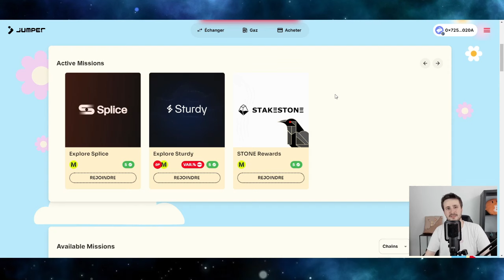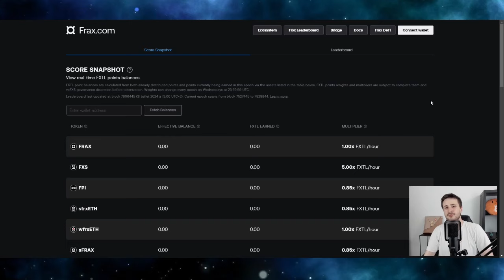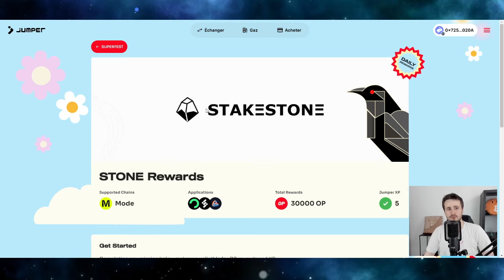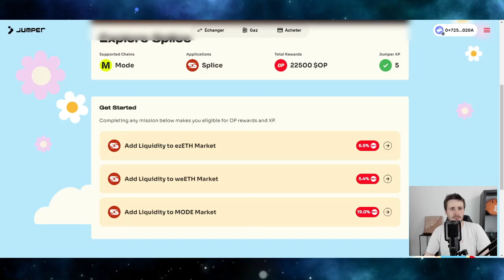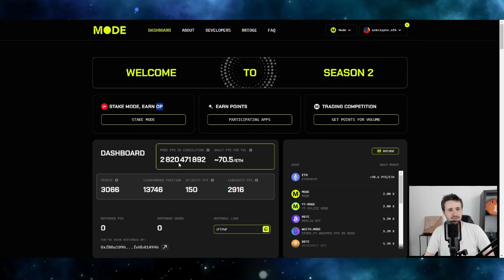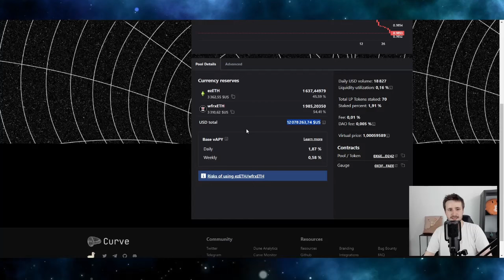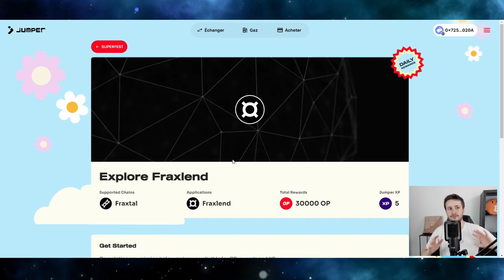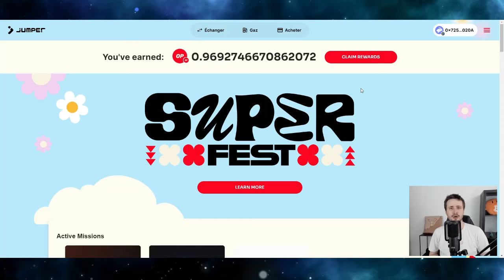LES RENDEMENTS CROUSTILLANTS DU SUPERFEST ! 🥐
Comme prévu, aujourd'hui j'aborde le Superfest ! La grosse campagne du moment sur Optimism, Base, Fraxtal et Mode. Je vous partage les protocoles qui sont selon moi les + intéressants. Et dans la vidéo je digresse un peu sur Fraxtal pour partager une stratégie assez intéressante 👀

🛠 LIENS UTILES 🛠

❤ ME SOUTENIR ❤

⏱ CHAPITRES ⏱

0:00 Intro
0:25 On peut farmer l'airdrop de Jumper ? 😏
1:45 L'airdrop n°2 de Mode
3:15 L'airdrop de Fraxtal (+ startégie points) 👀
7:10 Les stratégies avec Stakestone 😣
9:05 Les stratégies sur Splice
11:54 Les stratégies sur Balancer
14:30 Les stratégies sur Curve
16:40 La stratégie sur Fraxlend
18:16 Les stratégies sur Contango
19:29 Les stratégies sur Morpho
20:27 Le reste ? 🤔
21:30 Outro 👋